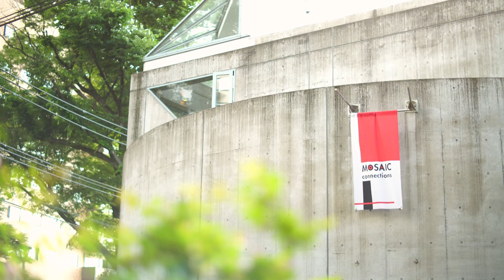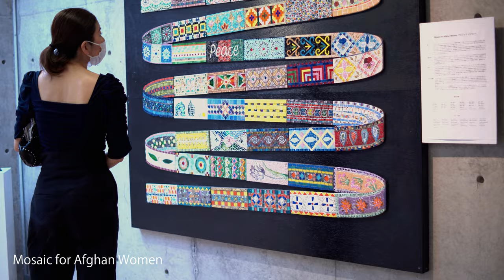MOSAIC connections 2022 Tokyo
モザイクを通して様々なつながりへ
本展は、17名のアーティストによるモザイク作品と、世界がつながる国際プロジェクトの一環を展示。

 ■ 現代モザイク作家による作品展
Group Exhibition of Mosaic Artists

参加アーティスト　東京展
薄羽由実子 Yumiko Usuha、櫻井真智子 Machiko Sakurai、杉山高行 Sugiyama Takayuki、菅原眞咲 Msaki Sugahara、土屋忠宣 Tadanobu Tsuchiya、左都 Sato、外村まゆみ Mayumi Tonomura、戸祭玲子 Reiko Tomatsuri、納田美佐子 Nouda Misako、濱田麻里 Mari Hamada、福原与恵 Yoshie Fukuhara、松下敬 Takashi Matsushita、宮川雄介 YUsuke Miyagawa、山口素子 Motoko Yamaguchi、Chang Million、HANA
Virginia Zanotti

 ■ Mosaic for Afghan Women
―アフガニスタンの女性達へモザイクに思いを込めて―

 ■ モザイクにおける地域活動

 ●東京展 Tokyo
会期　2022年5月20日ー22日
会場　ヒルサイドテラス・アネックスA棟

◆主催　北山モザイク実行委員会
◆協賛　名古屋モザイク工業株式会社　株式会社エクシィズ　山周セラミック有限会社　株式会社アーイメージ
◆企画　マルモザイコ marmosaico
◆デイレクター　外村まゆみ Mayumi Tonomura
◆音楽　ChaChal
◆撮影　松島弘幸 Hiroyuki Matsushima